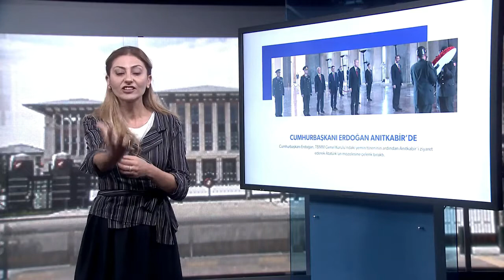Engelsiz Bilişim Kamu Hizmet Ödülü 2018 - Engelsiz Beştepe – TC Cumhurbaşkanlığı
Engelsiz Bilişim Kamu Hizmet Ödülü 2018

Engelsiz Beştepe – TC Cumhurbaşkanlığı